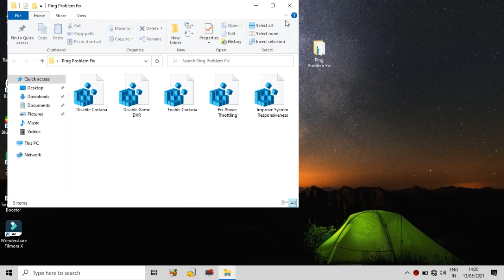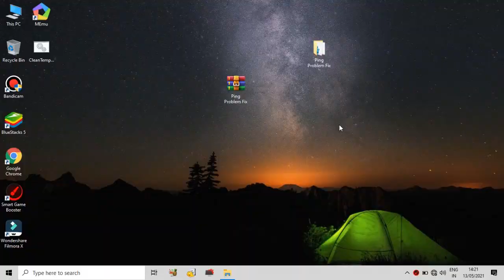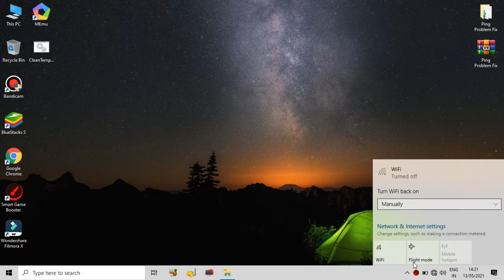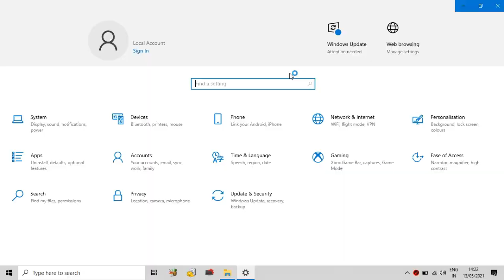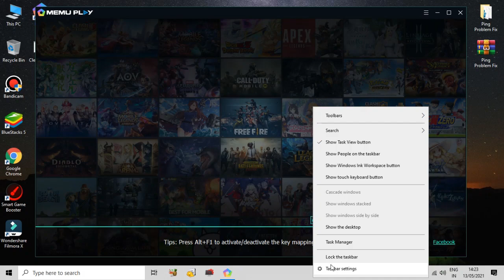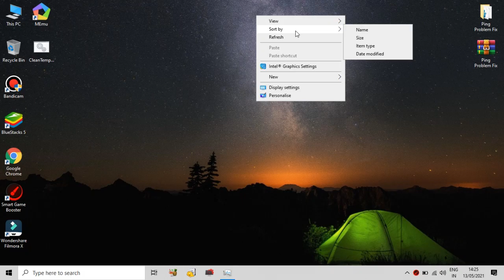High Ping Issue Problem Fix In Memu Emulator || SOLVE MEMU NETWORK PROBLEM DURING GAMING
Welcome Again In Our YouTube Channel

✅ Optimization Pack Password : sub2deadadi

🔰 IGN 🔰
꧁DεคdAd¡꧂

🖥️ PC SPECS🕹️

⟁RAM : 4 GB x2

⟁GPU : Intel 520 HD Graphics Card